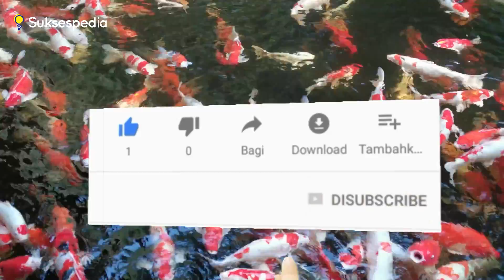TIPS MENJAGA KUALITAS AIR KOLAM IKAN KOI DI PERKOTAAN - WARNA IKAN KOI TETAP TERANG!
Hallo sahabat, selamat datang di Chanel Sukses pedia
Ikan koi menjadi salah satu ikan hias yang terkenal di Indonesia bahkan di dunia. salah satu sebab ikan ini sangat terkenal adalah katanya bisa membawa keberuntungan loh sahabat. Ikan ini menjadi salah satu ikan hias yang termahal di dunia. walaupun mahal, masih banyak loh pecinta dari ikan tersebut, karena itu, banyak orang yang mulai membudidayakannya. nah tantangan terbesar dari budidaya ikan koi adalah cara untuk membuat warna dari ikan ini menjadi terang. Salah satu caranya adalah dengan memelihara air dalam kolamnya. Lalu bagaimanakah tips merawat air dalam kolam tersebut?
Inilah TIPS MENJAGA KUALITAS AIR KOLAM IKAN KOI DI PERKOTAAN - WARNA IKAN KOI TETAP TERANG!  versi dari sukses pedia

Source.